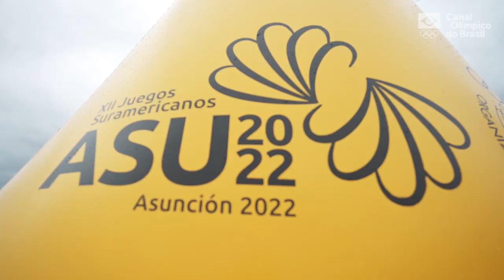BOLETIM ASSUNÇÃO Nº 12 - Ana Marcela Cunha e Vivi Jungblut fazem dobradinha na Maratona Aquática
Confira o boletim do Canal Olímpico do Brasil com o resumo dos principais acontecimentos do Time Brasil nos Jogos Sul-americanos Assunção 2022. Neste destacamos o ouro e a prata de Ana Marcela Cunha e Viviane Jungblut nos 10 km da Maratona Aquática, prova realizada na subsede de Encarnación.

Os Jogos Sul-Americanos de Assunção são destaque no Canal Olímpico do Brasil e você não vai perder nada dos 15 dias de competições que irão rolar na capital paraguaia. A competição que começou a ser disputada em 1978 acontece de quatro em quatro anos e contará nesta edição de 2022 com 15 países, sendo 12 da América do Sul e três da América Central, em 53 esportes. Os participantes dos Jogos são: Argentina, Aruba, Bolívia, Brasil, Chile, Colômbia, Curaçao, Equador, Guiana, Panamá, Paraguai, Peru, Suriname, Uruguai e Venezuela. Ao todo, serão 28 modalidades que irão distribuir vagas diretas, indiretas para os Jogos Pan-Americanos de Santiago em 2023. Por isso, você tem com a gente um compromisso durante 15 dias para curtir as emoções dos Jogos de Assunção, já que teremos uma cobertura especial do Time Brasil na competição.

Vale destacar que nos Jogos Sul-Americanos de Assunção contará com 468 atletas brasileiros distribuídos em 45 modalidades, sendo 7 medalhistas olímpicos e 23 em Mundiais. Dentre os medalhistas olímpicos na competição estão Felipe Wu (tiro esportivo), Bárbara Seixas (vôlei de praia), Arthur Nory (ginástica artística) e Erlon Souza (canoagem velocidade) estiveram no pódio na Rio 2016 e Ana Marcela Cunha (águas abertas) e Abner Teixeira (boxe) conquistaram suas láureas em Tóquio 2020. Isaquias Queiroz (canoagem velocidade) é o único a conquistar medalha nas duas últimas edições. Já os medalhistas em Campeonatos Mundiais são 23, 19 deles em provas olímpicas: Ana Marcela Cunha (águas abertas); Letícia Oro (atletismo); Carol “Naka” Almeida (boxe); Ana Sátila e Pepê Gonçalves (canoagem slalom); Isaquias Queiroz e Erlon Souza (canoagem velocidade); Nathalie Moellhausen (esgrima); Arthur Nory e Arthur Zanetti (ginástica artística); Ana Paula Rodrigues (handebol); Gabriel Santos e Guilherme Costa (natação); Laura Amaro (levantamento de pesos); Milena Titoneli (taekwondo); Marcus D’Almeida (tiro com arco); e Pedro Solberg, Ana Patrícia, Bárbara Seixas e Duda Lisboa (vôlei de praia). Keno Marley (boxe), Felipe França (natação), Paulo Ricardo e Icaro Miguel (taekwondo) são os medalhistas mundiais em provas não olímpicas que estarão em Assunção 2022.

Os jovens atletas de destaque nos jogos Pan-americanos Júnior Cali 2021, os nadadores Stephanie Balduccini e Breno Correia e do patinador de velocidade Guilherme Abel Rocha, estarão competindo em Assunção, mas já com as suas vagas para Santiago 2023 garantidas pelos feitos conquistados nos jogos do ano passado em Cali. A promessa é de muitas medalhas e feitos importantes nessas duas semanas, lembrando que essa é a primeira grande missão do esporte olímpico adulto de olho nos Jogos de Paris em 2024.

A expectativa do Time Brasil é de voltar a liderar o quadro de medalhas, depois de ter ficado na segunda colocação, atrás da Colômbia, na edição de Cochabamba, na Bolívia, em 2018. Por isso, o Brasil vai para cima para garantir vagas no Pan de Santiago.

Com um histórico importante de conquistas na história dos Jogos Sul-Americanos, o Time Brasil quer recuperar a sua hegemonia nos esportes olímpicos da América do Sul. Por isso, um número alto de atletas medalhistas olímpicos e em mundiais. Será que vamos bater o nosso recorde de Medelín 2010 com 355 medalhas conquistadas? A promessa é de muita ação e emoção na nossa cobertura especial dos Jogos Sul-Americanos de Assunção 2022. Venha torcer com a gente nessa que é a 12ª participação brasileira em Jogos Sul-americanos, que está presente desde a primeira edição, em La Paz 1978.